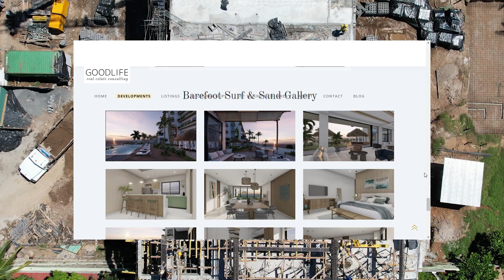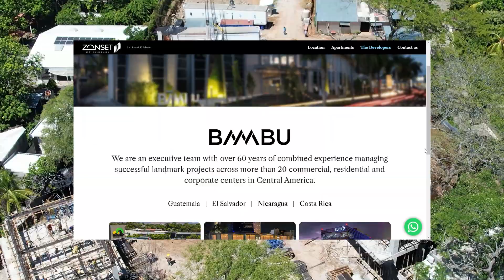Playa El Zonte Surf City: Nuevos Proyectos Inmobiliarios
En este nuevo episodio de Construyendo el Nuevo El Salvador, regresamos a la vibrante Playa El Zonte, ubicada en La Libertad, uno de los destinos favoritos de Surf City. A lo largo del video, exploraremos los desarrollos inmobiliarios más recientes que están transformando este paraíso costero, incluyendo los proyectos Barefoot Surf and Sand, Zonset Residencies y Zonte Luxury Villas.

Estos desarrollos están redefiniendo la oferta de vivienda en la zona, con modernas y lujosas opciones de apartamentos y villas, además de amenidades exclusivas como piscinas, gimnasios, acceso directo a la playa y mucho más. La evolución de El Zonte, de ser un pequeño poblado costero a un destino turístico internacional, es impresionante y refleja el auge inmobiliario en El Salvador.

Acompáñanos hasta el final para conocer cómo estos proyectos están impulsando la economía local, atrayendo tanto a residentes nacionales como a extranjeros, y contribuyendo a que Surf City sea un lugar emblemático.

📍 Ubicación: Playa El Zonte, La Libertad, El Salvador 📧 Contáctanos para más información: [tu email aquí] ElZonte SurfCity Inmobiliaria ElSalvador PlayaElZonte ProyectosInmobiliarios DesarrolloInmobiliario Construcción BienesRaíces"